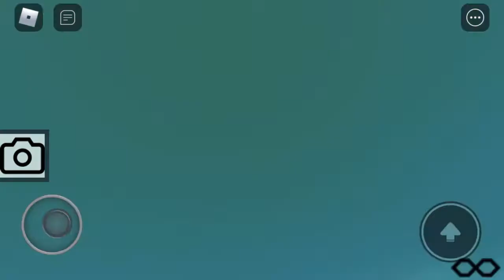1st Attempt On Every Single Checkpoint On mini mania